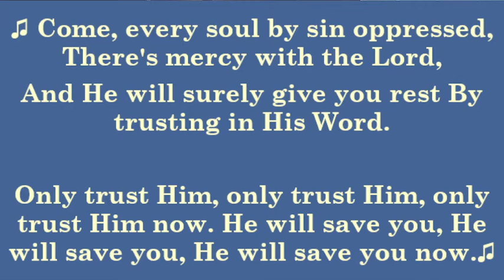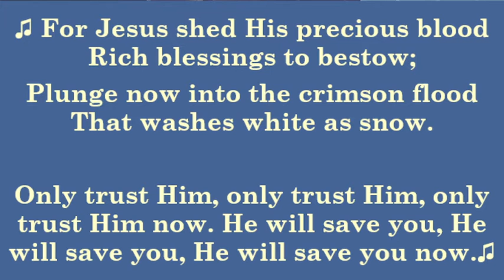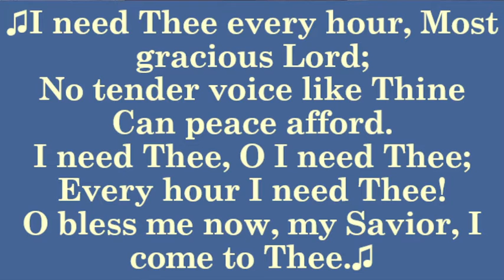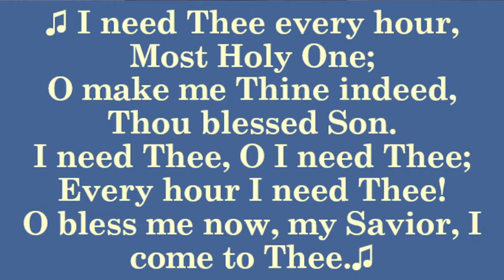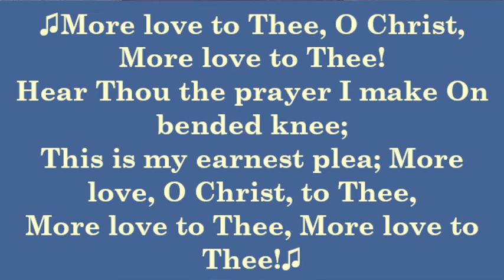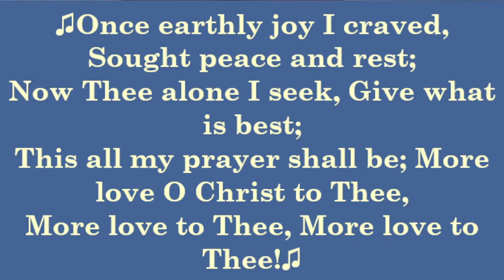Happy Are the Peacemakers